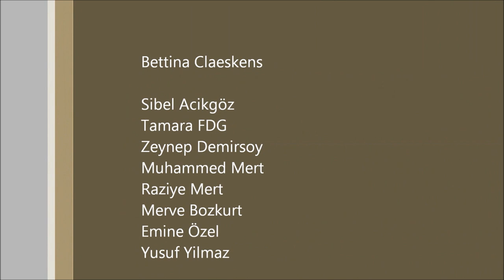X-MOS 6 kantoor SLI - Blacklight en afsluiting DEEL 3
Met dank aan Bettina Claeskens!

Sibel Acikgoz
Tamara FDG
Zeynep Demirsoy
Muhammed Mert
Raziye Mert
Merve Bozkurt
Emine Özel
Yusuf Yilmaz

6 kantoor - Sinte-Lutgartinstituut BERINGEN 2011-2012